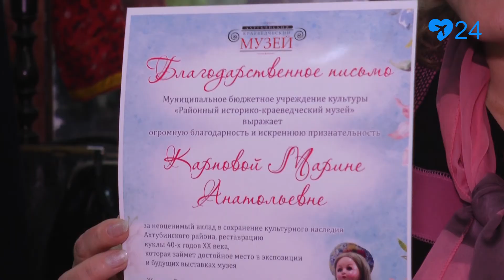Новая жизнь старой куклы (11.02.2019)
Куклу прошлого века (прим. 40-х годов) отреставрировала ахтубинская художница.